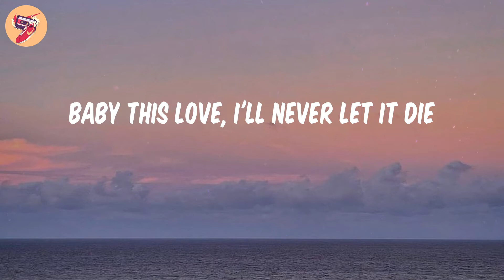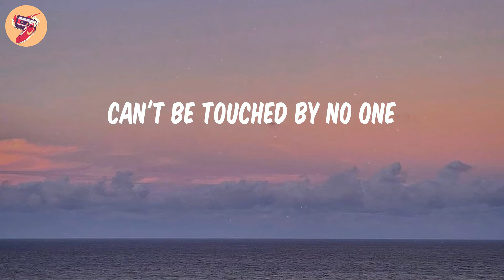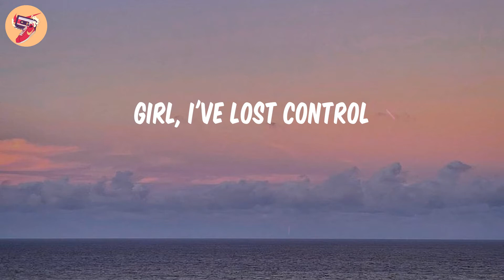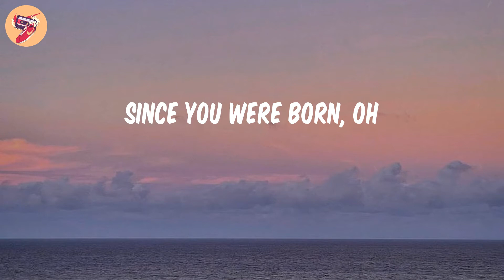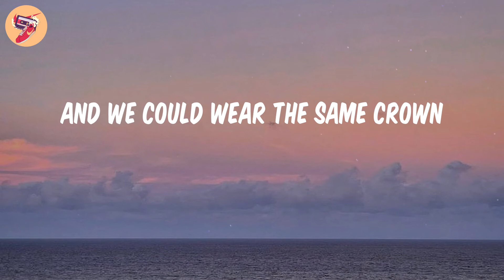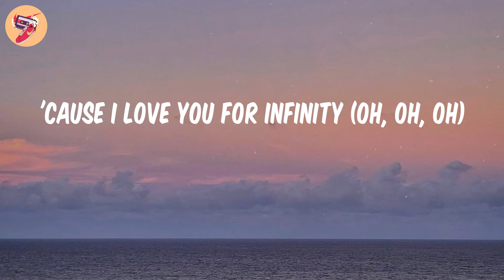Infinity - Jaymes Young (𝑳𝒚𝒓𝒊𝒄𝒔)